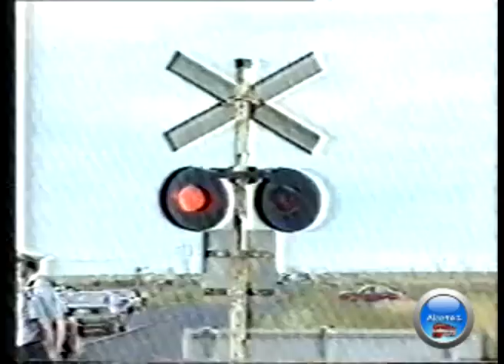Goods Train Crash